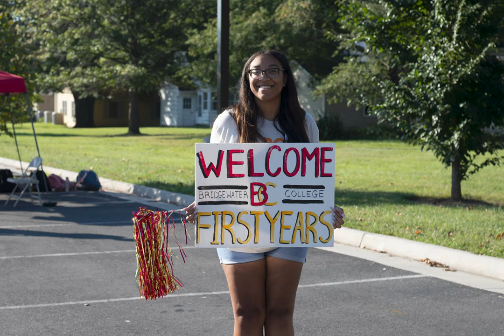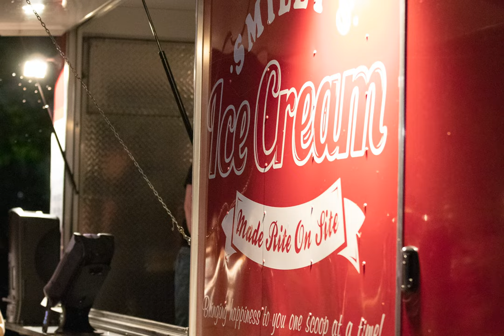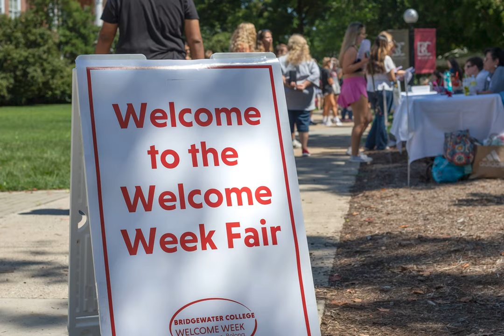Welcome Week 2022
Welcome Week went by so quickly, but we did so much together! It's been an exciting time for our first-year students between move in, BC Cup competition, games at President Bushman's house, Opening Convocation and more.